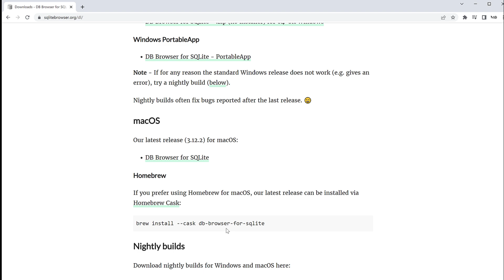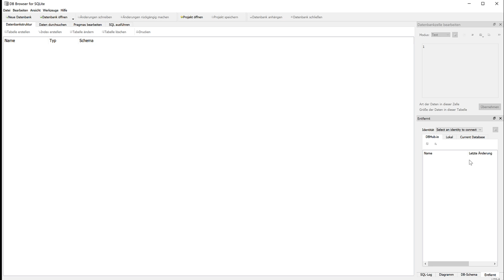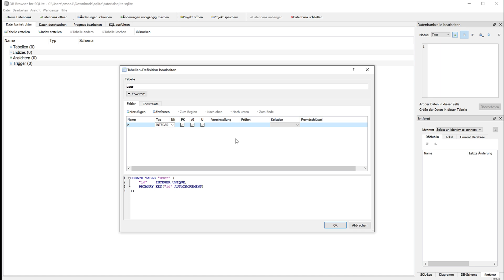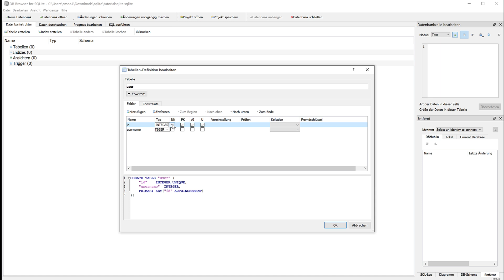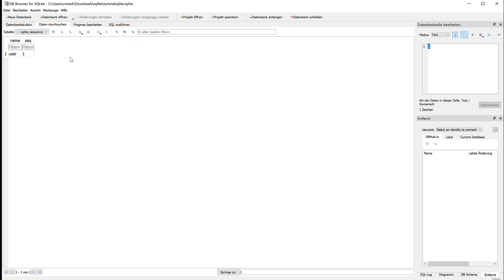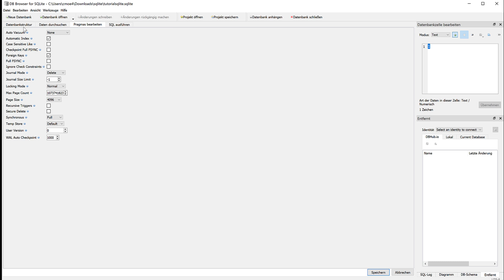SQLite als leichter Einstieg ins Thema Datenbanken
Playlist * *Meine Website mit allen anderen Kanälen und Newsletter* *